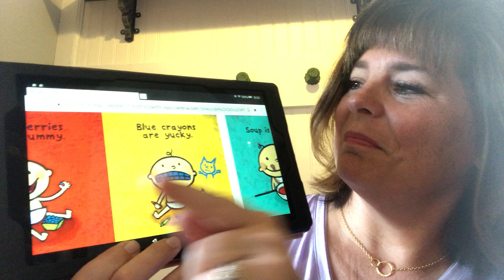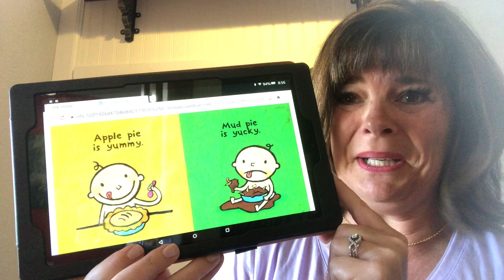Story time with Mrs. Newport-YUMMY YUCKY by Leslie Patricelli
Are you working on the letter Y for furthering skills? Listen to this funny...but so true...story!